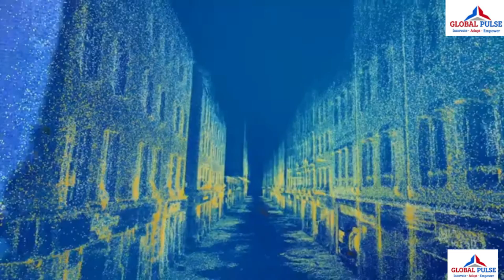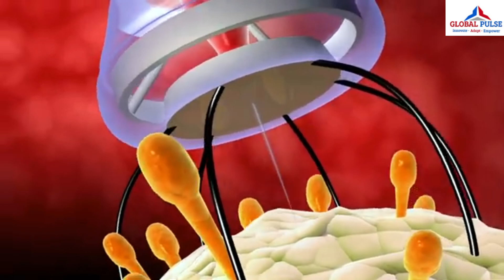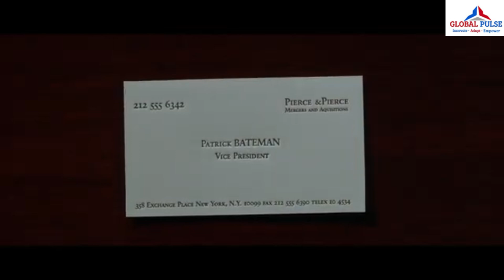The world In 2060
The year 2060 promises a world dramatically transformed by technological advancements, societal changes, and environmental shifts. While predicting the future with absolute certainty is impossible, current trends offer a glimpse into what life might look like in four decades. This vision encompasses various aspects of human life, including technology, society, environment, and global dynamics.